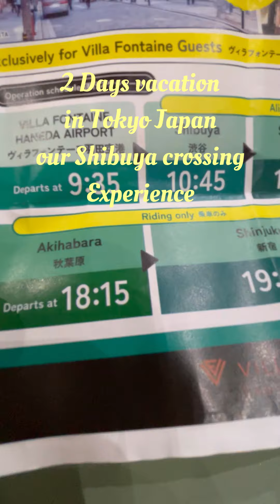Shibuya Crossing walk Japan 1st Time to experience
Our 2 Days Vacation in Japan